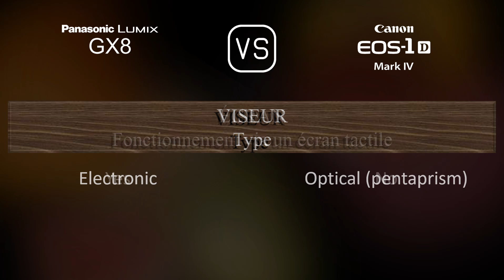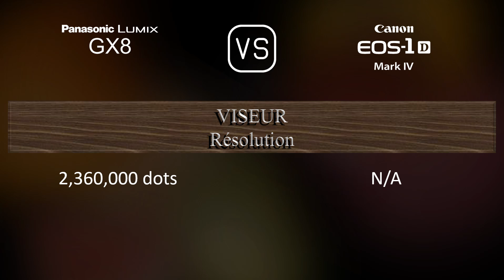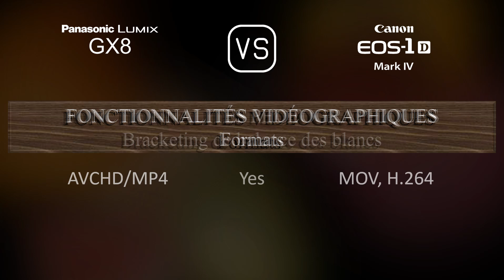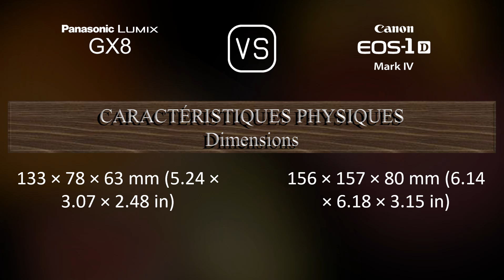Panasonic Lumix GX8 vs. Canon EOS-1D Mark IV: Une Comparaison de Caractéristiques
Cette vidéo fournit un aperçu des fonctionnalités du Panasonic Lumix GX8 et du Canon EOS-1D Mark IV dans une comparaison de caractéristiques (comparison of specifications).

00:25 LANCEMENT
00:33 BOÎTIER
00:40 CAPTEUR D'IMAGE
01:01 IMAGE
01:16 OPTIQUE ET MISE AU POINT
01:41 ÉCRAN
01:58 VISEUR
02:13 FONCTIONNALITÉS PHOTOGRAPHIQUES
03:06 FONCTIONNALITÉS VIDÉOGRAPHIQUES
03:20 STOCKAGE
03:24 CONNECTIVITÉ
03:49 CARACTÉRISTIQUES PHYSIQUES
04:07 AUTRES CARACTÉRISTIQUES